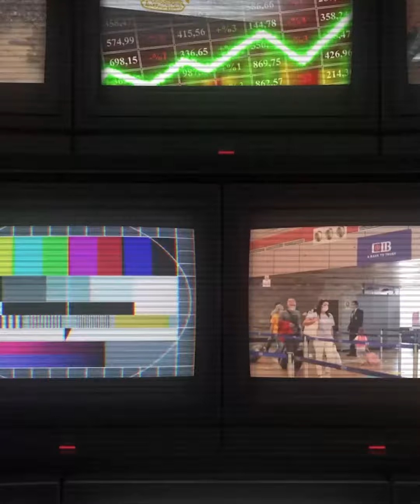الأولي علي العالم وبتصدر بـ20 مليون دولار سنويا شوف حكاية قرية بتبس بالمنوفية